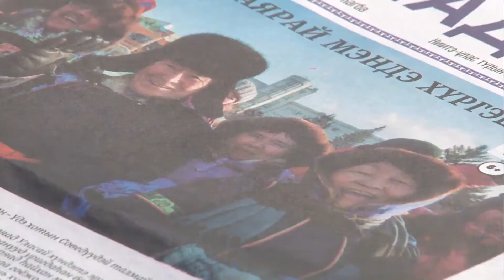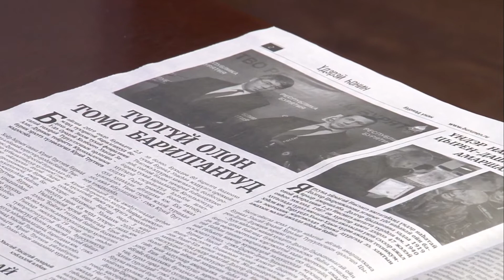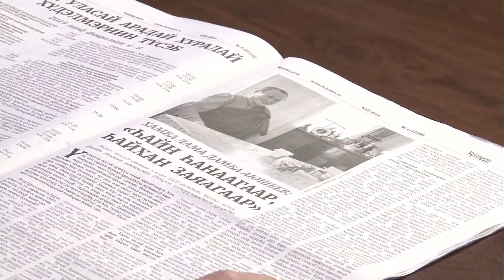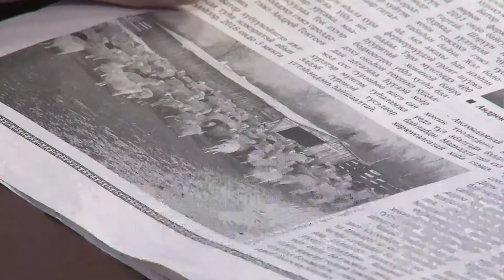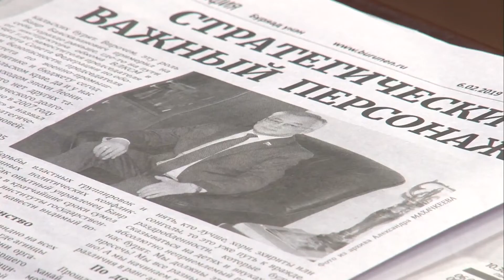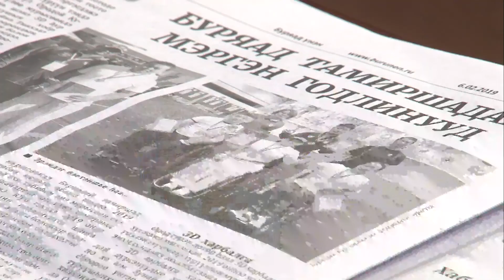Буряад Үнэн Дүхэриг 06.02.2019